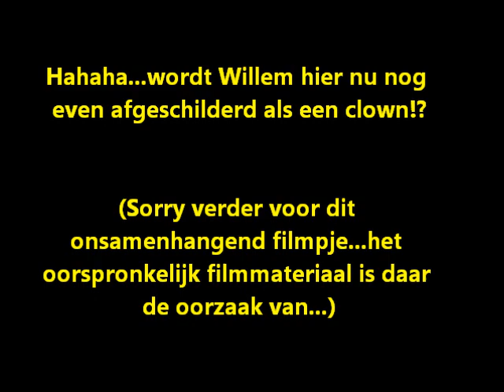Rappe Willem Homan in 1995 te gast bij Jack Spijkerman.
Willem Homan van de PLOP ( Politiek Logisch Oprechte Partij )werd door veel TV- en Radiozenders uitgenodigd! Dat had diverse oorzaken! Z'n dialect, z'n recht voor de raap mentaliteit, z'n neanderthaler-look, het feit dat hij de grootste sex shop van het Noorden bestierde, doordat Hilbert van der Duim deel uitmaakte van de PLOP en ook in de Asser gemeenteraad had plaats genomen! Hier ziet u enkele fragmenten uit een TV debat tussen VVD'er Wim Hoving en PLOP'er Rappe Willem Homan ! Het geheel werd in goede banen geleid door Jack Spijkerman, destijds werkende voor de VARA !